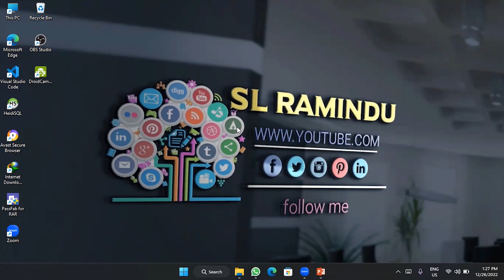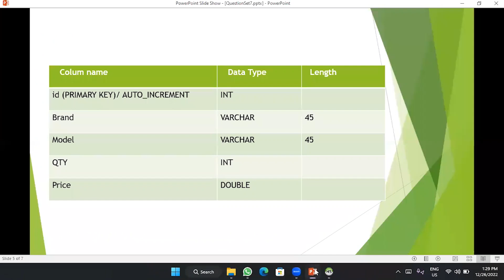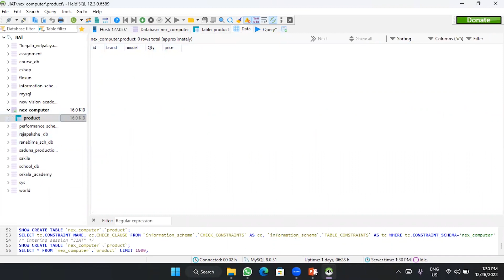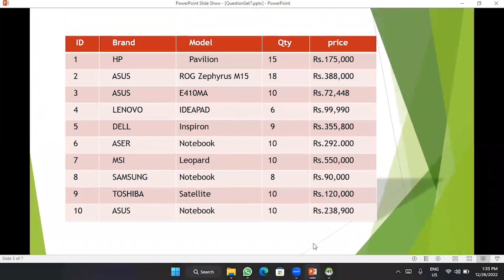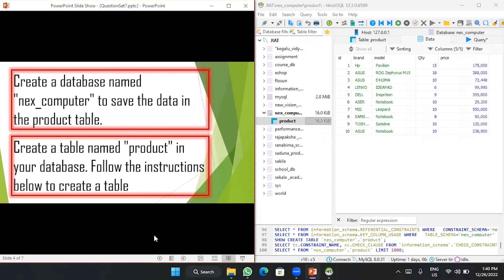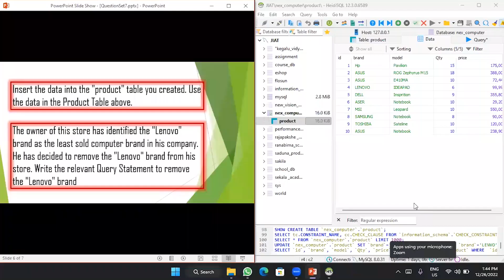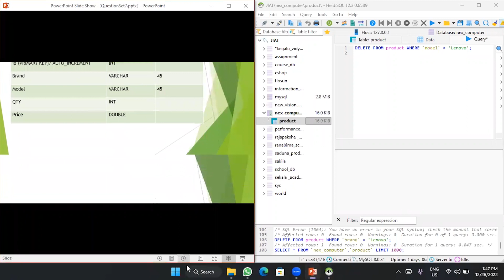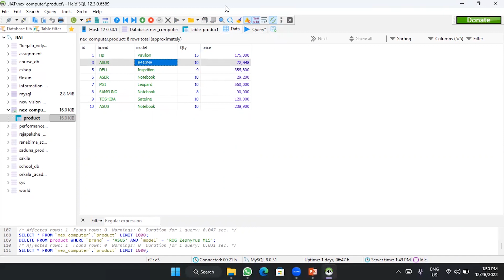Dbms question 7 | Java Institiute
This video explains how to create a database using MySQL Workbench software or HeidiSQL software and create tables using customized databases. The Graphical method is used to insert data into the tables in the database, and how to write a Delete Query Statement to remove data from a database.